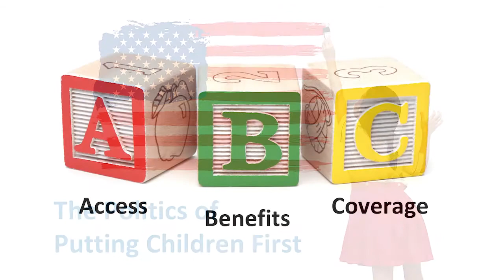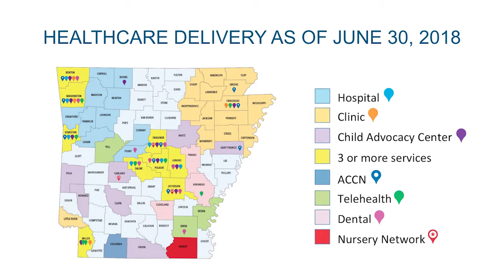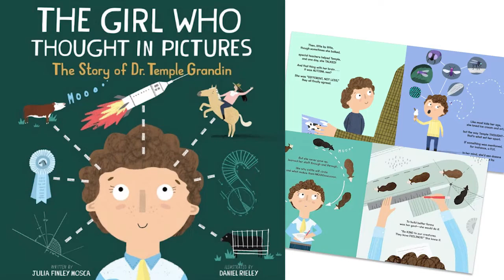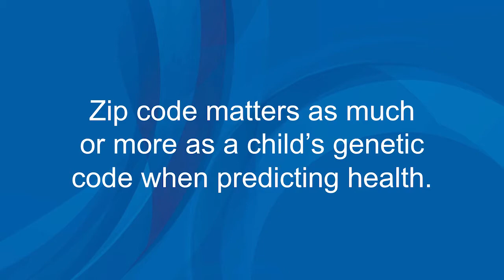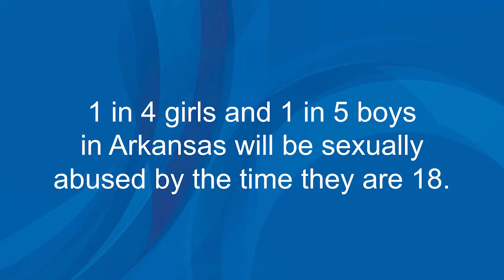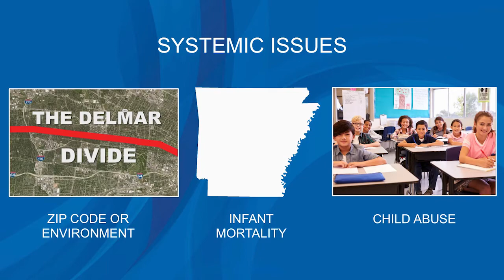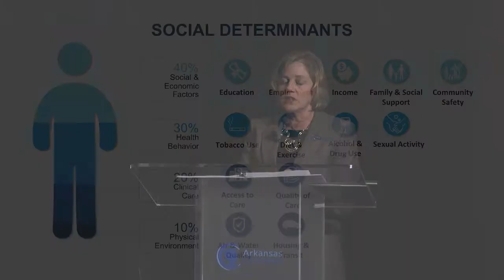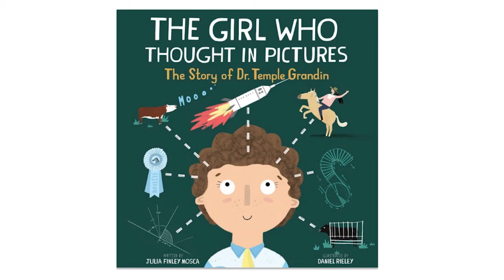2018 Children’s Forum – A Shift in Perspective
In this talk, Marcy Doderer, president and CEO of Arkansas Children’s, introduces a dual vision—transforming both healthcare delivery and children’s HEALTH in Arkansas. We must focus as much on the health of children who never walk through our doors as we do the health of children who repeatedly walk through our doors. Strategic partnerships like the Nursery Alliance and Medical-Legal Partnership are examples of how we can join together to move the needle on children’s health and deliver on our promise of a healthier tomorrow.